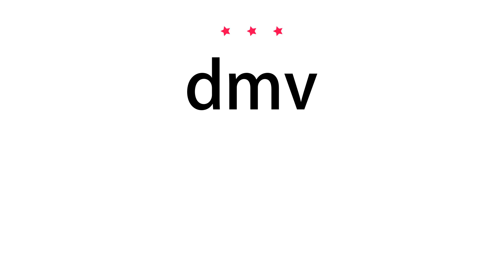How to pronounce dmv - Vocab Today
The pronunciation of the word dmv in Amercian accent is demonstrated in this video. If the word is from another language, such as brand name, it will be pronounced in its original language. Based on the word frequency, this is of 3 stars difficulty.